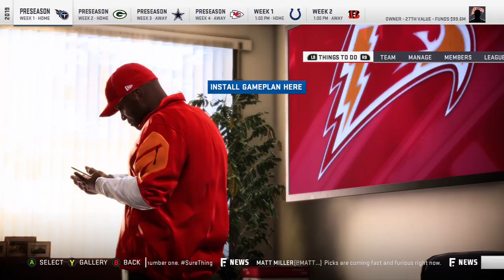Madden NFL 19 | Toronto Thunderhawks #1 | First Game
Comment the player of the game below